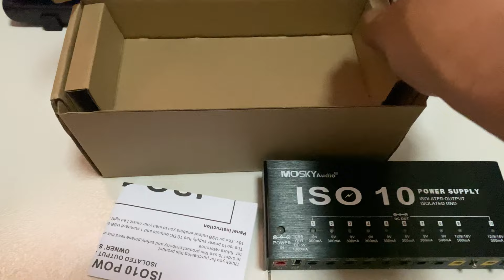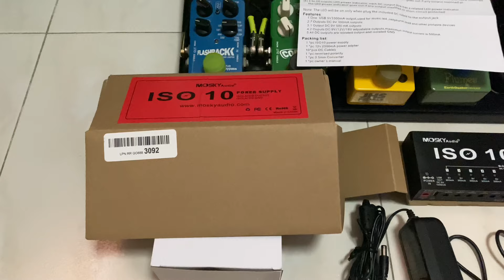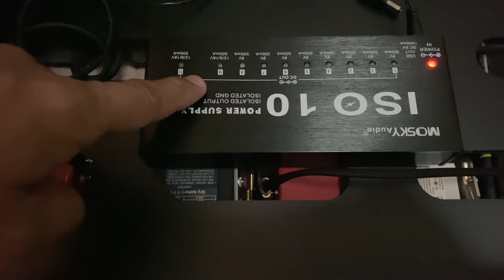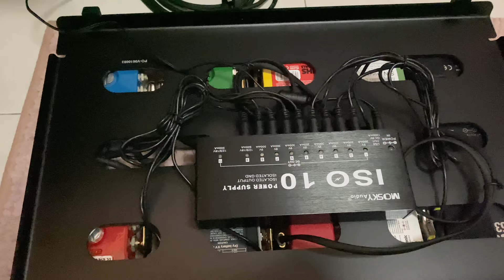Mosky Audio Guitar Pedal Power Supply | CAMOLA Unboxing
CAMOLA Mosky Guitar Pedal Power Supply Effect Pedal Board Power Supply 10 Isolated DC Output for 9V 12V 18V 300mA 500mA Guitar Effects Pedal with Short Circuit/Overcurrent Protection